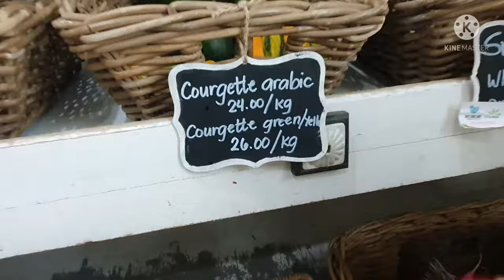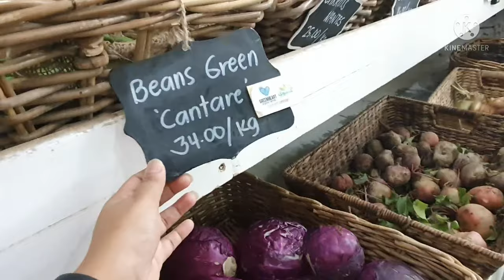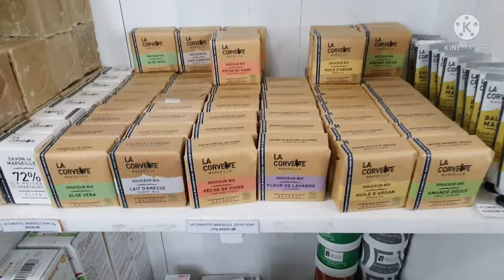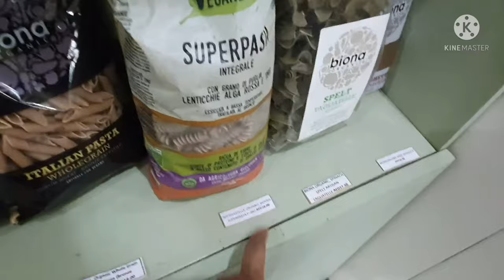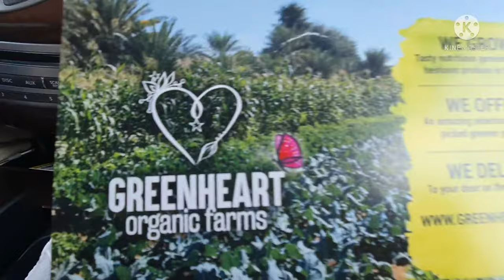OrganicShop in dubai || Greenheart 💚 organic farms - farm shop || Telugu Vlogs In Dubai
OrganicShop in dubai || Greenheart 💚 organic farms - farm shop